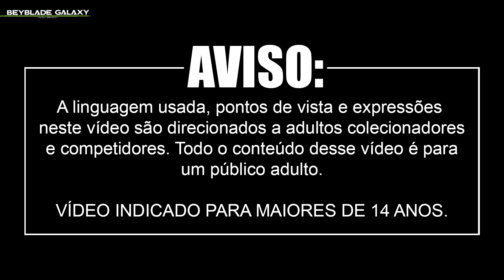PHOENIX WING 9-60R o mestre do ataque no competitivo! [Beyblade X ベイブレードX]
Como o YouTube parece não querer a nossa comunidade interagindo por lá, reativei o meu blog para podermos comentar por lá sem o medo da classificação errada da plataforma. Salva aí nos seus favoritos

Através do blog você terá acesso a todo o conteúdo do canal a partir de hoje, também terá uns artigos extras para ajudar em algumas questões, há uma página com links das principais playlists do canal, além de que, se seguir o blog, receberá as notificações de vídeos novos. Lembre-se de sempre engajar aqui no YouTube, é muito importante, mas o blog é o nosso plano B.

AVISO!

Esse conteúdo não é pra crianças, porra! Essas palavras de merda estão aqui para tentar evitar essa classificação, caralho!